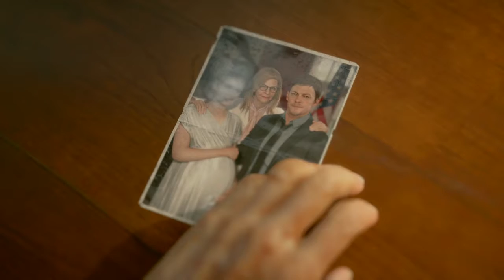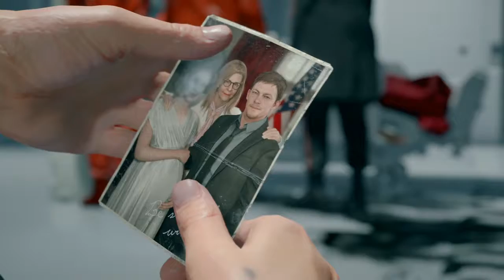Let's play DEATH STRANDING Episode 1-Bridget (Part 2)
Meeting Bridget, the president.